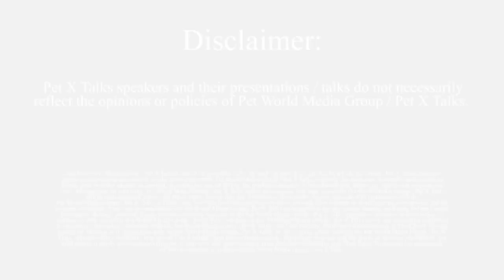Pet X Talks - Dr. Liz Bales - Natural Feeding Behaviors For Indoor Cats + The Seeking Circuit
Dr. Liz Bales discusses Natural Feeding Behaviors for indoor cats, The Seeking Circuit and so much more.

More About Dr. Liz Bales:

Dr Liz Bales is a born animal lover. She spent her childhood on horse farms surrounded by horses, cats and dogs. Dr. Liz graduated from The University of Pennsylvania School of Veterinary Medicine in 2000. Dr. Liz has been fascinated with cat wellness in her veterinary career - including feline behavior, nutrition and internal medicine.

Did you know that cats are not supposed to be fed from bowls? Neither do most cat owners. But, veterinary behaviorists have long understood that cats need to hunt for their food, not eat from bowls. For cats, food is only half of the mealtime equation. Cats need to nourish their instincts with hunting, while they nourish their bodies with food. When cats are fed from a bowl, they are denied the ability to fulfill this instinct. Their bodies are often over nourished while their instincts are starved.

A cat's frustrated hunting instincts are commonly redirected into negative behaviors like obesity, vomiting, destructive behavior, inter-cat aggression and maybe even urinating outside of the litter box. While veterinarians have known this for a long time, there has been no safe and effective way to help cats hunt inside of the home.

I was so discouraged after years and years of my own profession knowing what cats needed but not having a way to help my patients, I invented the solution myself. My invention, The NoBowl Feeding System, is the safe, clean, easy way to bring back the hunt with the dry food that you are already feeding. I consulted with the world’s leading feline veterinarians, veterinary nutritionists and veterinary behaviorists and then worked with an accomplished team of inventors and designers to create The NoBowl Feeding System — an indoor hunting system that will help keep your cat happy and healthy.

What are Pet X Talks?

Pet X Talks -- Pet Experts Empowering Pet Parents!

Pet X Talks is an ever growing collective of Pet Experts sharing their knowledge, stories, inspiration and information with Pet Parents.

Pet Experts from every part of the Pet World are welcomed, respected and encouraged to share their expertise directly with Pet Parents.